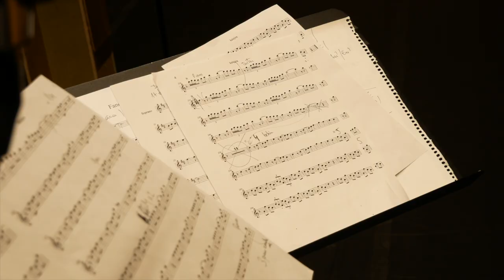ARINEKETAN (Teaser)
Jagoba Astiazaran: Txistu
Iñar Sastre: Piano